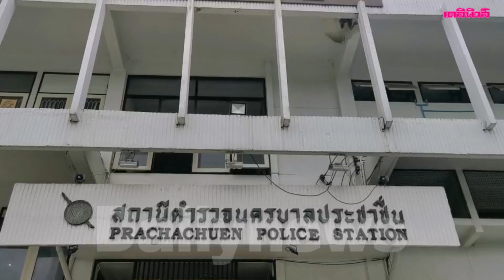ผกก.สน. ประชาชื่นแจงคุมตัว 3 แกนนำเป็นไปตามกม | 011163